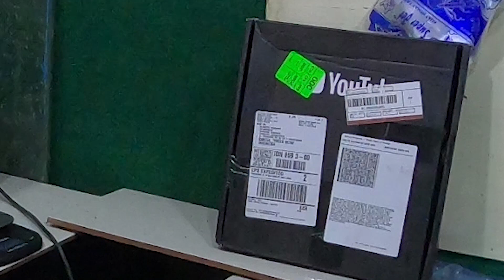ALAT PEMOTONG SERBAGUNA TERCANGGIH BUATAN TANGAN INDUSTRI RUMAHAN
Alat pemotong serbaguna ini bisa digunakan untuk memotong dengan irisan yang sangat        tipis. alat pemotong serbaguna ini digunakan untuk memotong mengiris ketela, ubi, kentang, wortel, dan juga alat pemotong serbaguna ini juga untuk memotong bahan bahan dapur seperti bawang, brambang, lombok, tomat dan bahan lain. alat pemotong sederhana ini buatan tangan dari industri rumahan.